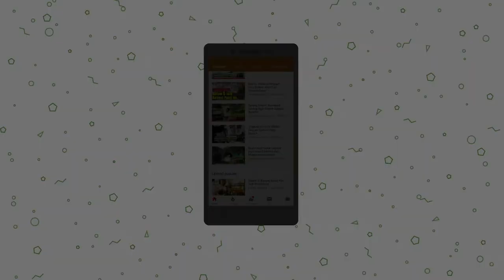Dibalik keindahan dan atraksi barongsai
Barongsai merupakan tarian tradisional tiongkok yang diperagakan dengan menggunakan sarung yang menyerupai singa. Tarian khas negara tirai bambu yg telah ada sejak berabad abad lalu hingga kini masih eksis dan tetap bisa kita jumpai, pada saat imlek.

Tak hanya di negara asalnya, di Indonesia sendiri barongsai selalu turut meramaikan perayaan imlek, tarian dan atraksi memukau diatas tiang tiang selalu mengundag decak kagum penontonya.

Bersama dengan sanggar cinglung bekasi, tim trubus.id kali ini meliput seputar persiapan anggota saat latihan sebelum pentas. Yuk simak  videonya.
Portal Agribisnis dan Pemanfaatan alam untuk ekonomi, bisnis, gaya hidup hijau, dan pemberdayaan masyarakat